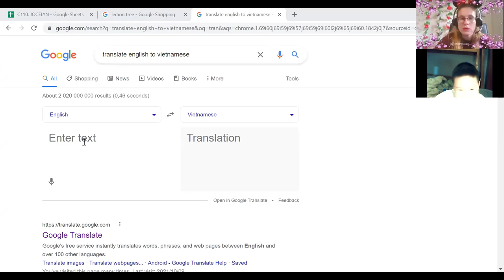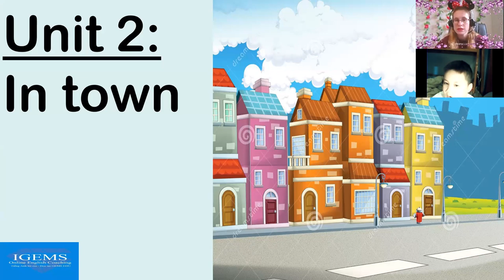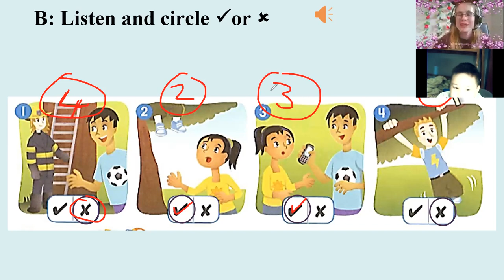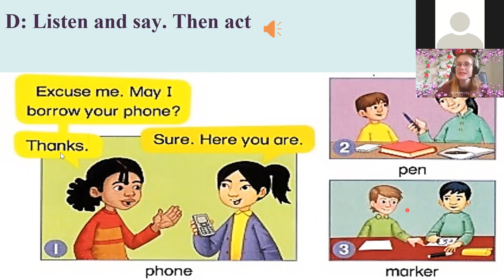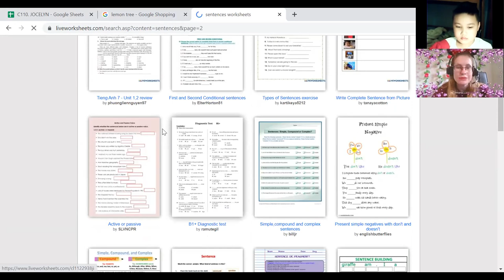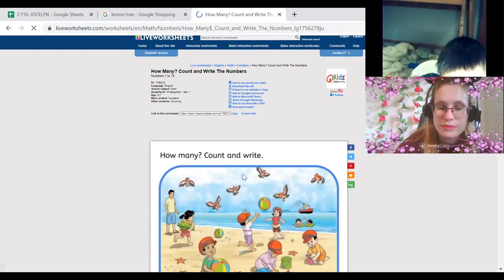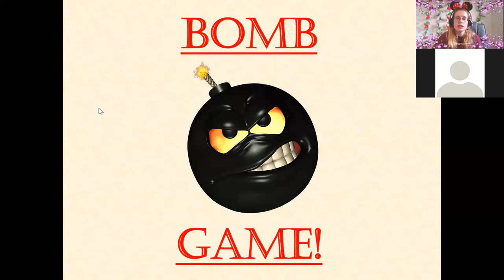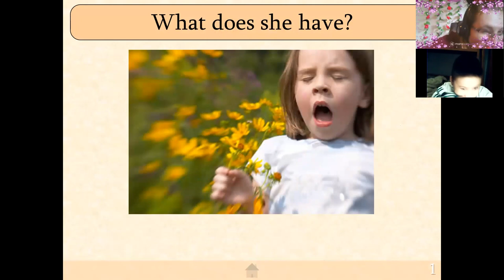19:00- 19:45 Gia Bảo (Brain)- 7 years old Up 2- Unit 2 - Lesson 3